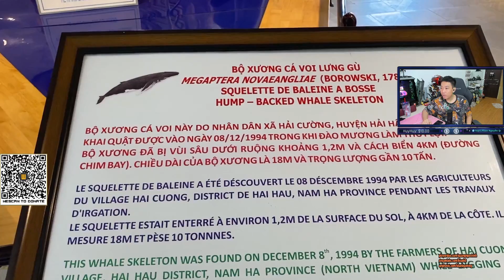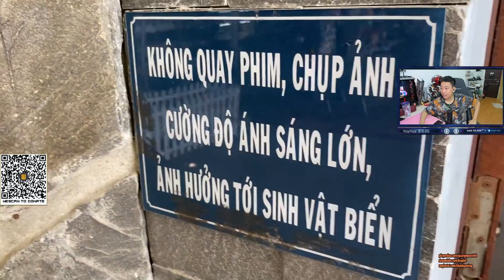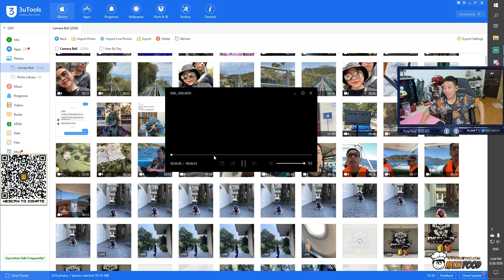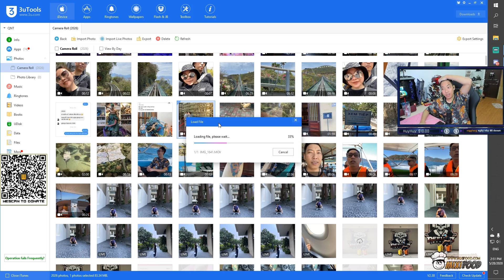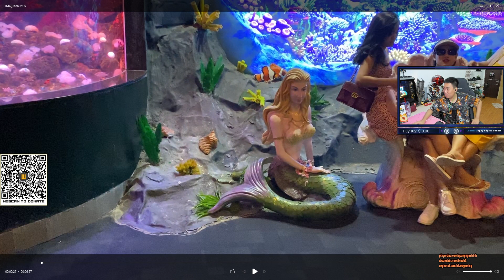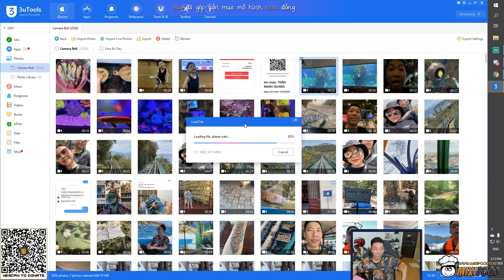CÙNG QNT DU LỊCH NHA TRANG ONLINE VỚI ANH EM VIEWER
Lịch Live:
13:00-13:30 hàng ngày trên youtube
13:30-17h:00 hàng ngày trên